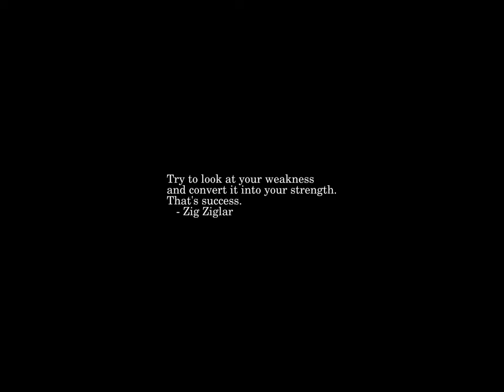Sunrise Time-lapse: Monday, April 10, 2023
On this day:
   Commodore Matthew Calbraith Perry born, 1794
   William Booth born, 1829, founder of the Salvation Army
   The Belfast Agreement is signed, on Good Friday, 1998
   Paul McCartney announces that he's quitting the Beatles, 1970

Today's random fortune, quote, or snark:
If you want to make God laugh, tell him about your plans.
        -- Woody Allen